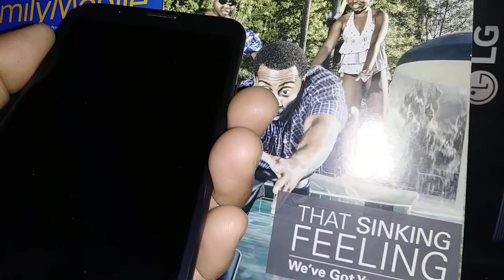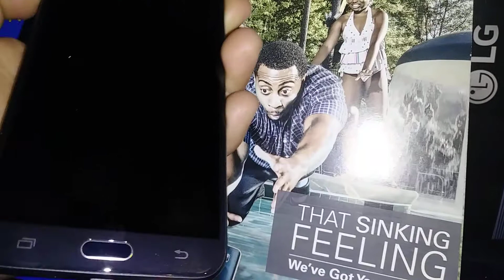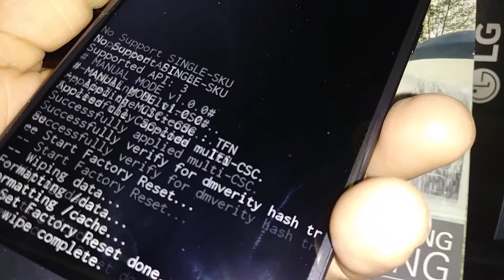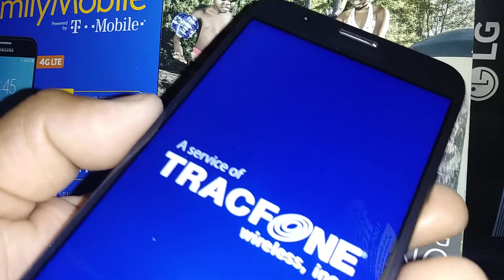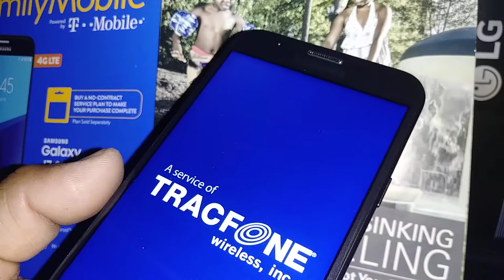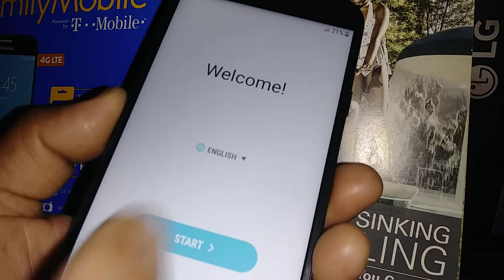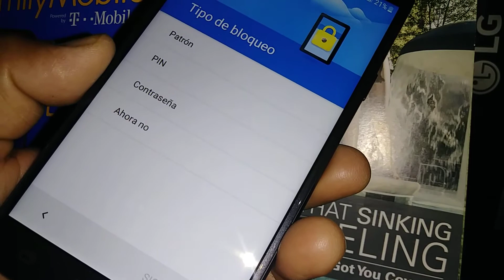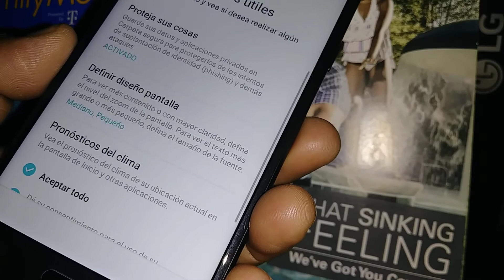Como desbloquear pantalla formatearSamsung Galaxy J7 Sky Pro Modelo SM-S737TL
Como quitar patrón. Como quitar pin. Como quitar contraseña que esta bloqueando la pantalla al telefono Samsung Galaxy J7 Sky Pro Modelo SM-S737TL. De family mobile.